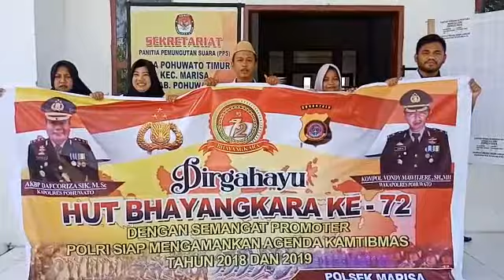Pemerintah Desa Pohuwato Timur mengucapkan Hut Bhayangkara Ke 72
Video dari Suprianto Ibrahim